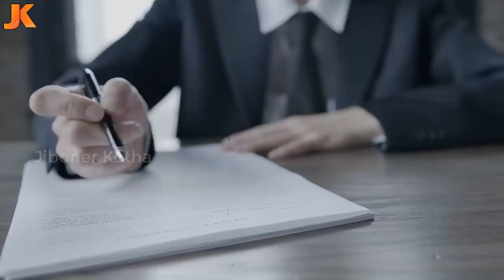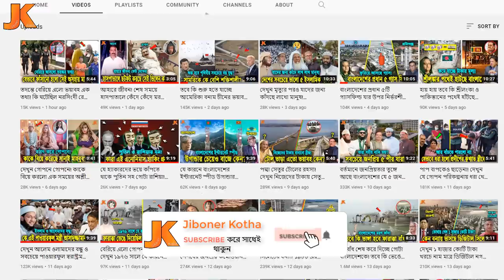কোথায় ও কেমন আছে? ইসলাম ধর্ম নিয়ে নোংরামি করা সেই মন্ত্রী লতিফ সিদ্দিকী? দেখুন বর্তমান পরিণতি! Latif